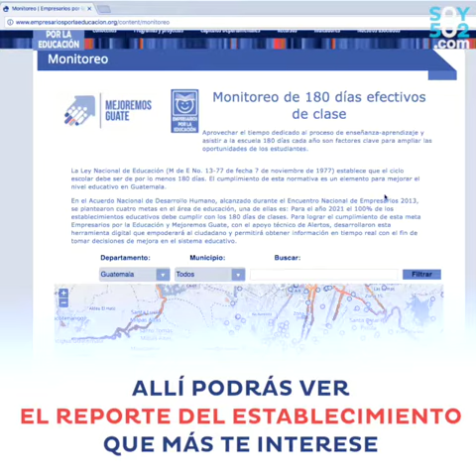¿Cómo reportar si en tu colegio no dieron clases?